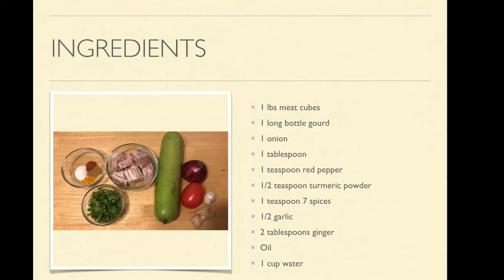how to cook kaddu gosht | kadu gohst | squash with meat | lauki gosht | meat recipes